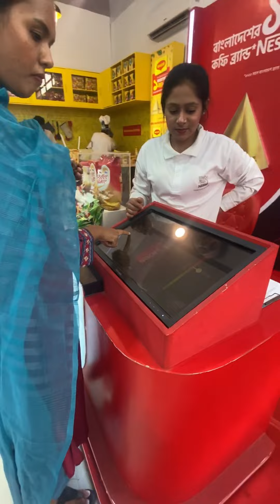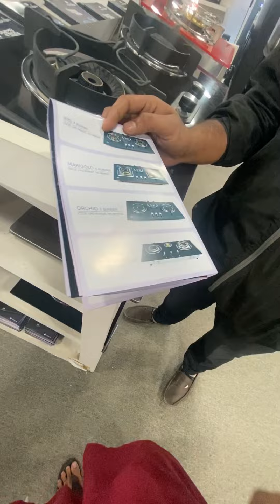কমদামে বানিজ্য মেলা ২০২৪থেকে কি কি জিনিস কিনলাম|Dhaka Banijjo mela|Dhaka International Trade Fair24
banijjo mela 2024, banijjo mela, dhaka banijjo mela, banijjo mela dhaka bangladesh,